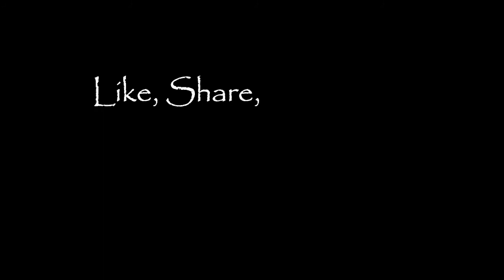Charm Bridal Dress Ideas